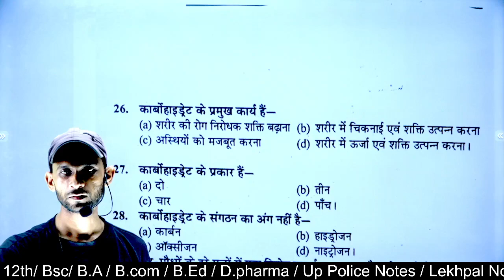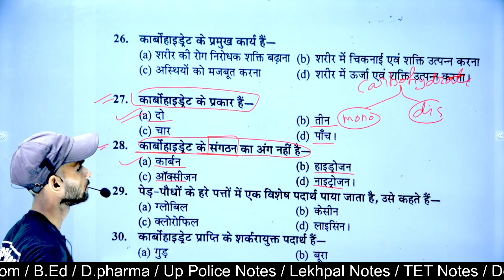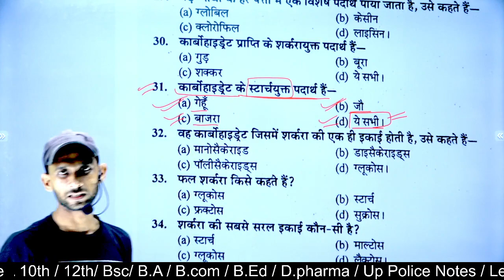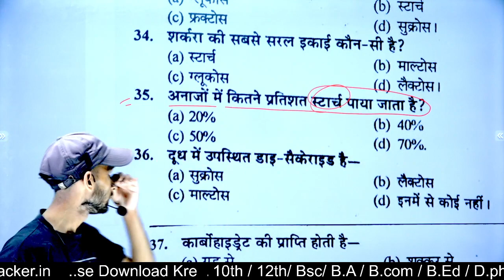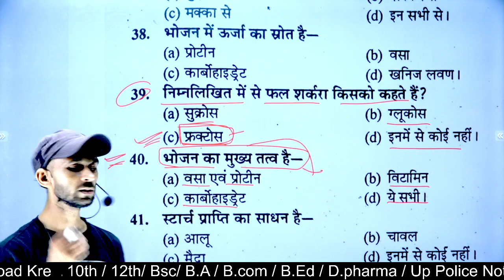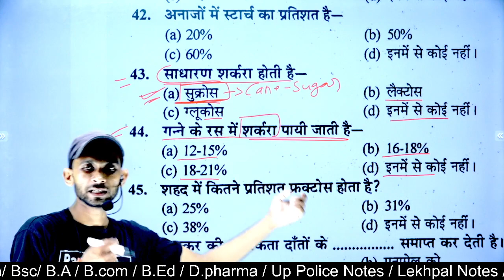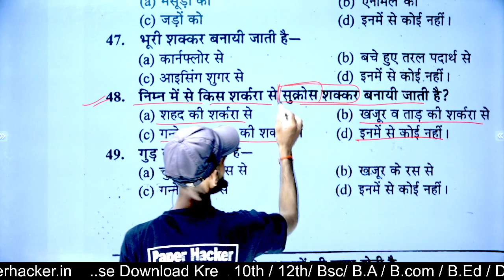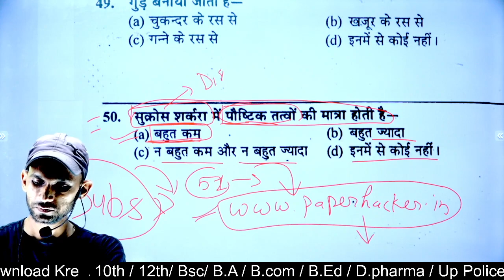Chemistry 2nd semester MCQ| Bsc 2nd semester Objective question| 2022 important question